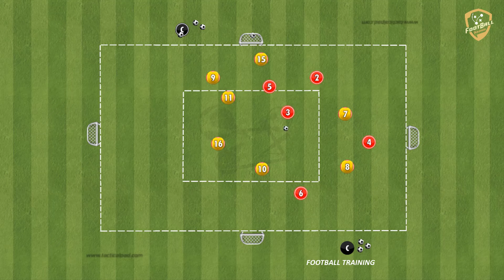As Monaco - Tranistion Game With Finishing On Four Golas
fußballübungen
fussballtraining
soccer drills
football drills
football training drills
training session
football training
soccer drills
soccer practice
passing drills soccer
passing drill
passes
fussballtraining
passübung
doppelpass
techniktutorial fußball
fußball
passtechnik
passspiel
techniktutorial
passing pattern
Passing Circuit
passing drill
passing exercises
passing combinations
finishing drill
tactical finishing drill
finishing pattern
finishing Circuit
finishing exercises
finishing combinations
finishing drills
finishing drill
afwerkvorm voetbal
fussball passkombinationen
conditietraining voetbal
finishing drills
monaco training session
as monaco training